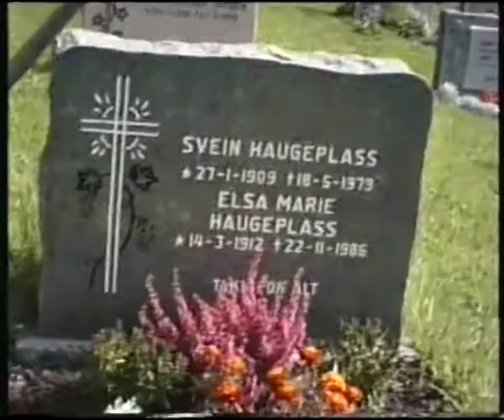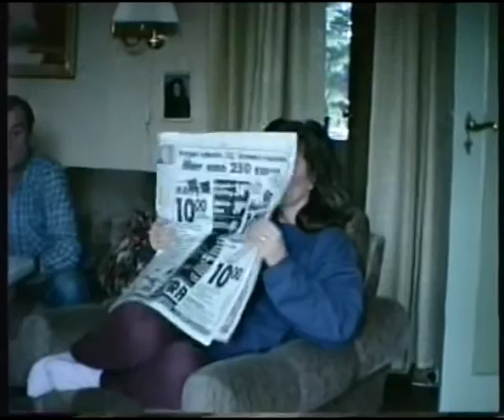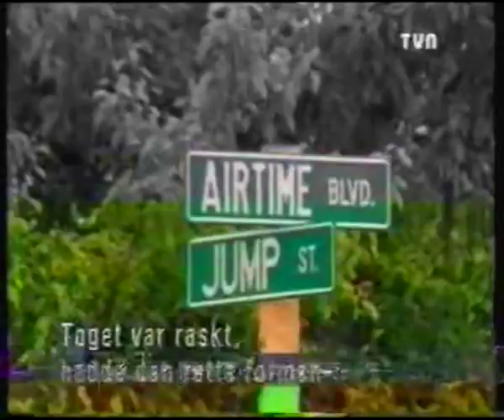ÅSE,ÅGE BESØK TIL BERGEN OG TIL GERD INGER. GULLBRYLLUPET DERES .